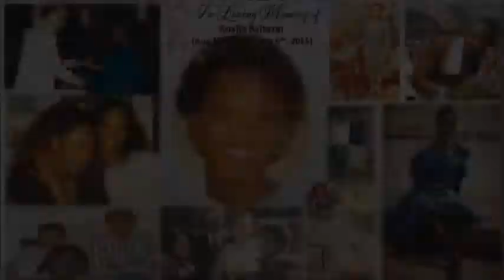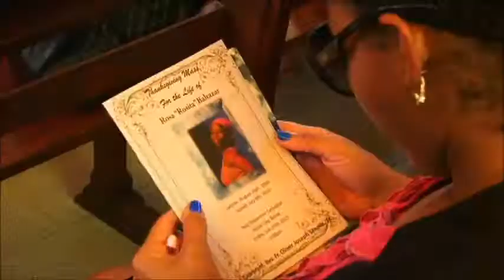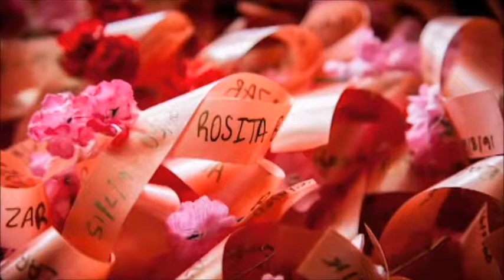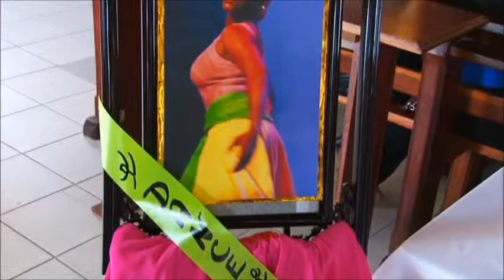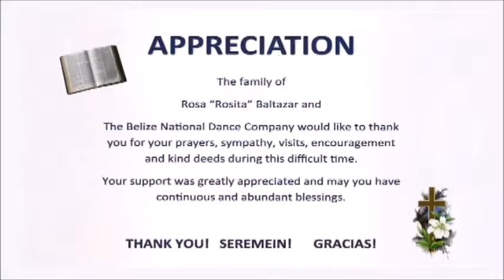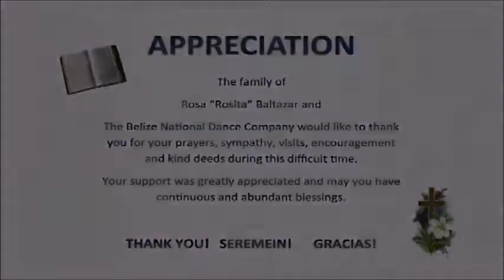Rosita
In remembrance of Rosita Baltazar